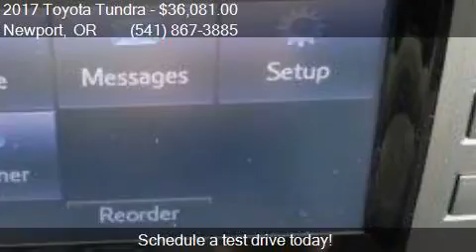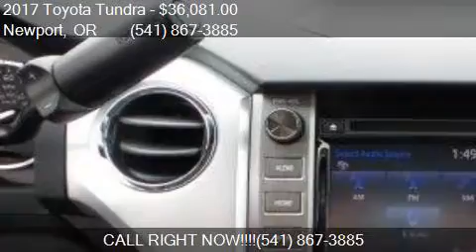2017 Toyota Tundra SR5 4x4 4dr Double Cab Pickup SB (5.7L V8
This 2017 Toyota Tundra SR5 4x4 4dr Double Cab Pickup SB (5.7L V8) is for sale in Newport, OR 97366 at Toyota of Newport.

Engine: 5.7L V8
Transmission: Automatic 6-Speed
Color: Blazing Blue Pearl
Mileage: 0
Contact Toyota of Newport 3234 SW Coast Highway Newport, OR 97366 to test drive this 2017 Toyota Tundra SR5 4x4 4dr Double Cab Pickup SB (5.7L V8) today.